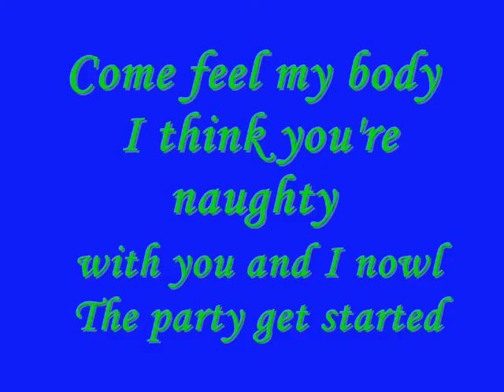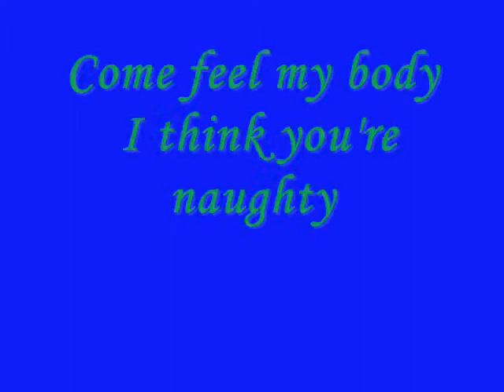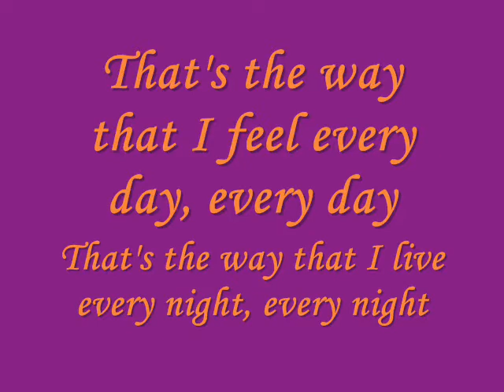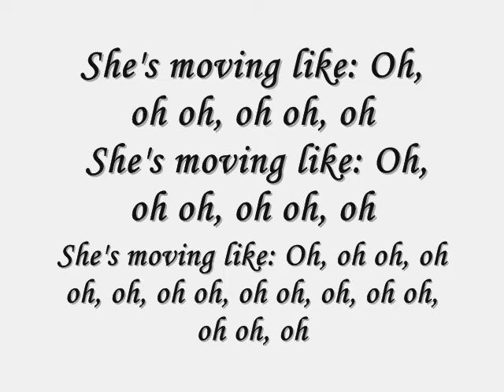Inna-club rocker lyrics